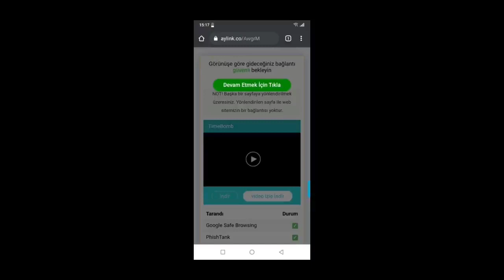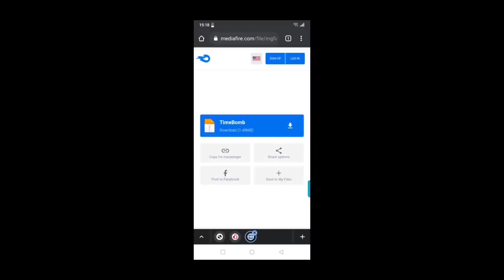MİNECRAFT ROKET MODU NASIL İNDİRİLİR!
Roket Modu Nasıl Kurulur?

İlk önce vermiş olduğum linkten indirin daha sonra bildirime dokunup Minecraft ile aç ı seçin istediğiniz dünyanın yanındaki kalem simgesine dokunun ve oyun menüsünden denemeler sekmesi altında tatil oluşturucu özellikleri özel biyom oluşturma ve diğer modifikasyon becerileri seçeneklerini aktifleştirin. Eklentiler sekmesinde kaynak paketleri kısmından paketi etkinleştirin aynı işlemi davran paketleri için de yapın işlem bu kadar.

🔔 | Videolardan anında haberdar olmak için bildirimleri açmayı unutma!

💬 | Çekmemi istediğiniz modlar varsa discord adresimizdeki (video için öneriler) kanalına yazabilirsiniz.

minecraft minecraft mod minecraft roket modu minecraft roket modu nasıl indirilir minecraft roket modu nasıl yüklenir minecraft rocket mod minecraft pe mcpe